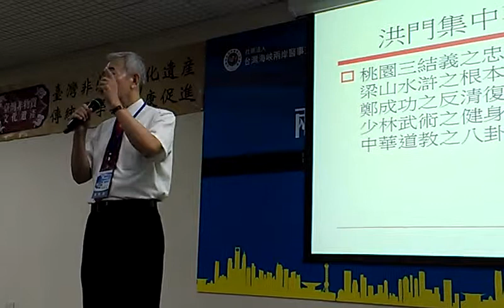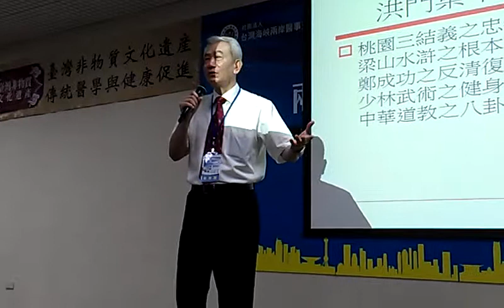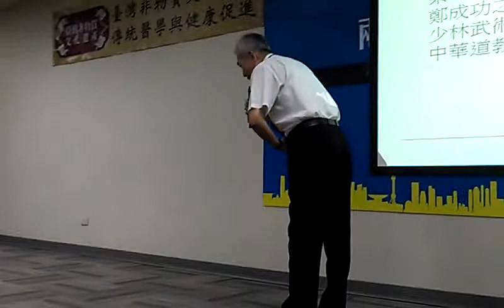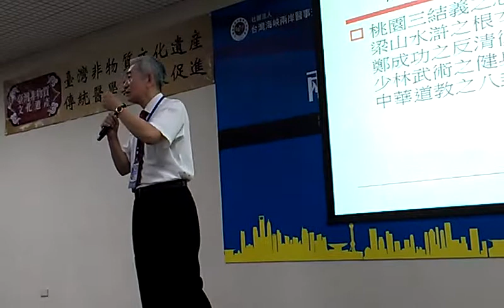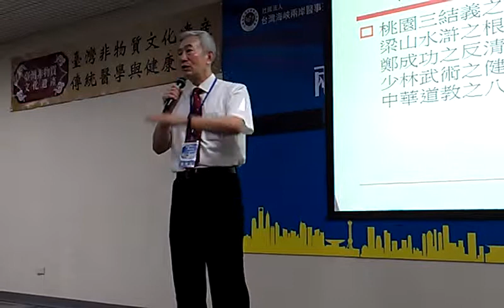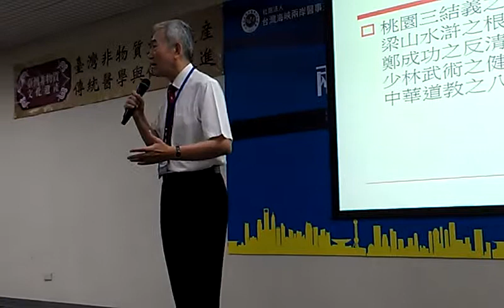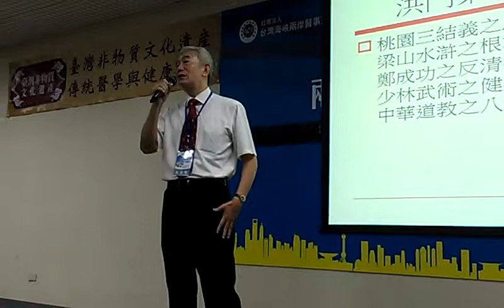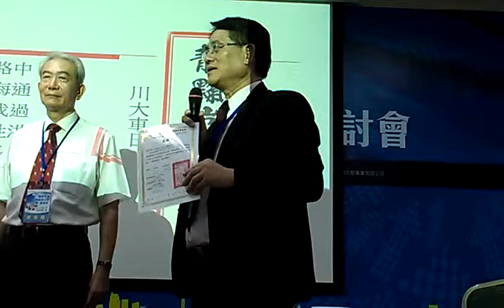洪門養身保健 劉沛勛博士 國際洪門總會主席VIDEO2363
中華傳統民俗調理學會　「第二屆兩岸健康促進與養生長青學術研討會」直播及影音報導（三）